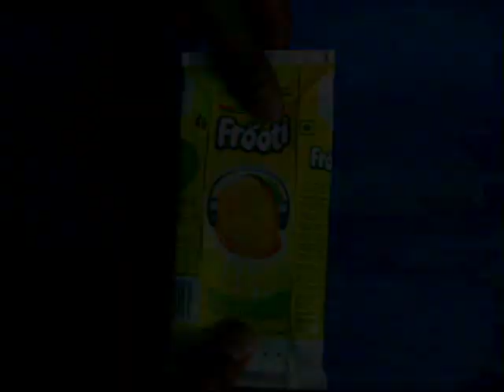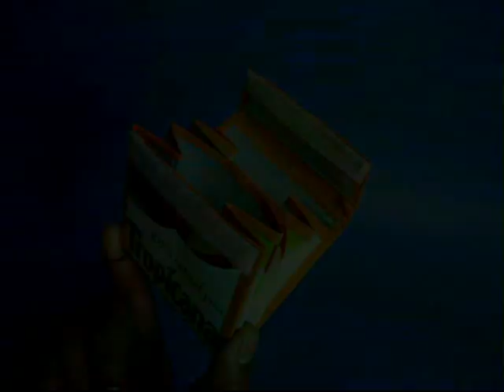TETRA PURSE | Punjabi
You can make a wonderful purse from a throwaway tetrapak. The tetrapak material is awful from the point of view of the environment. There are several layers of plastic, aluminum and paper which cannot be separated. Flatten the tetrapak and then cut the top part. Also cut the bottom leaving behind just a small flap. Now tuck the sides inwards to give the purse a depth. Fold the tetrapak in half to make the purse. The purse will have two pockets and a flap. Staple the two inner layers so that the purse does open accidentally. Glue or sew Velcro to lock the flap and secure it.
Place money in the two pockets and then seal the flap. This is a low-cost, water proof purse made from a throwaway tetrapak.